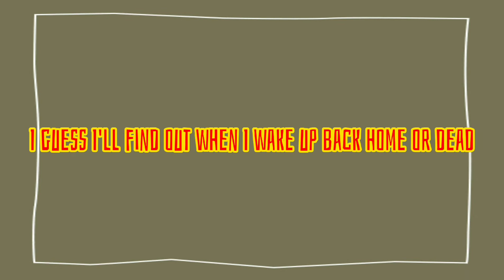New Intro TwT